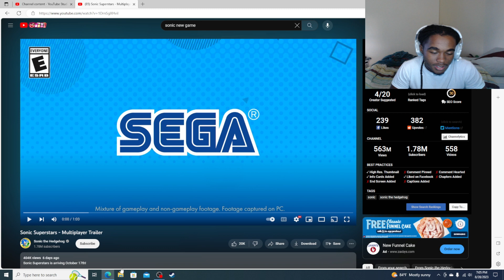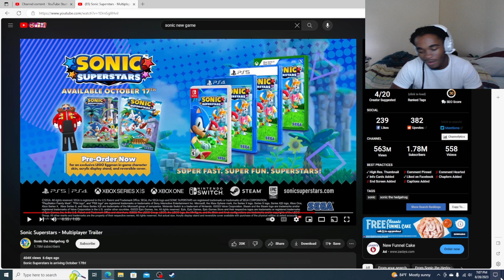They still make sonic games? - Sonic Superstars Trailer REACTION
Sonic Superstars - Multiplayer Trailer REACTION...